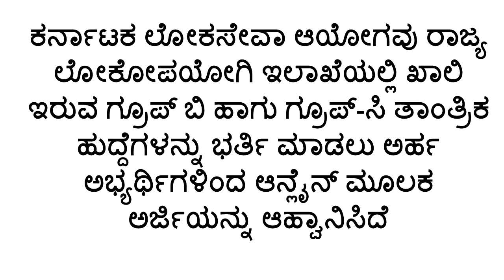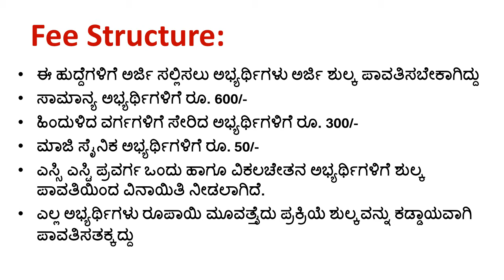kpsc PWD Engineering Recruitment 2020